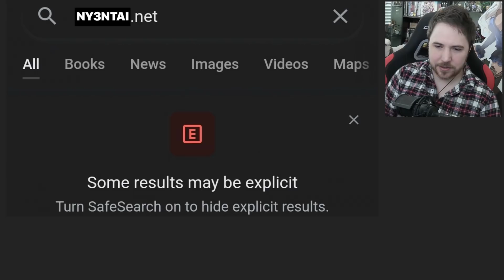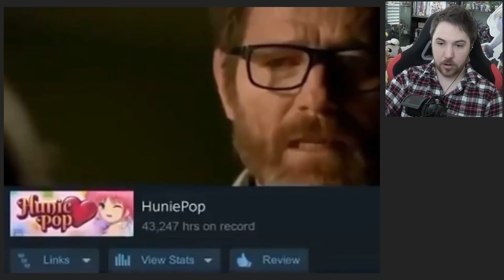OFFBRAND ANIME MEMES (How offbrand has made us all CHADS)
If only this were true, I might as well be built like a JoJo character.